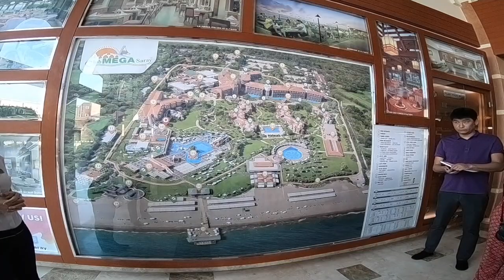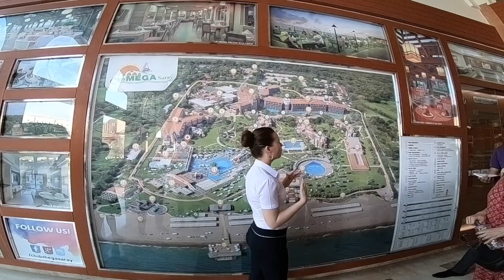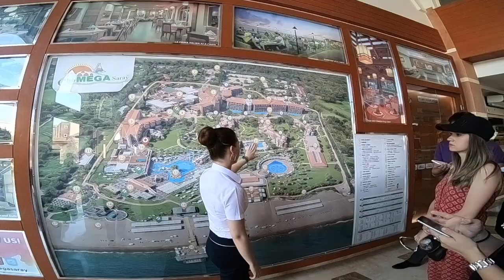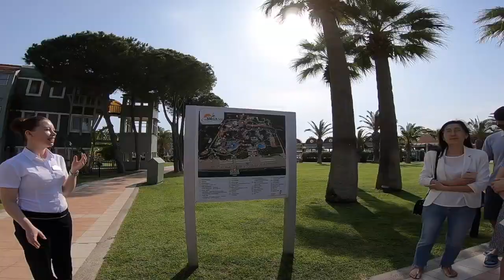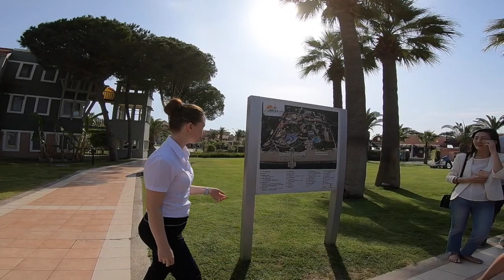Отель CLUB MEGA SARAY 5* (Турция, Белек) самый честный обзор от ht.kz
Информационный тур в Турцию 2018 от компании ht.kz

На нашем сайте можно найти такие направления, как:
🇪🇬 Египет
🇦🇪 ОАЭ
🇹🇭 Таиланд
:cn: Китай
🇮🇳 Индия
🇨🇿 Чехия
🇱🇰 Шри-Ланка
🇻🇳 Вьетнам
🇲🇻 Мальдивы
🇩🇴 Доминикана
🇲🇾 Малайзия
🇮🇩 Индонезия
🇹🇷 Турция
🇬🇷 Греция
🇨🇺 Куба
:fr: Франция
🇸🇬 Сингапур
🇭🇺 Венгрия
🇬🇪 Грузия
🇦🇿 Азербайджан
🇯🇴 Иордания
🇮🇱 Израиль
На нашем канале также можно найти:
:bulb: Скачивайте наше приложение, выбирайте подходящие туры и отслеживайте цены! Становитесь экспертами вместе с нами!